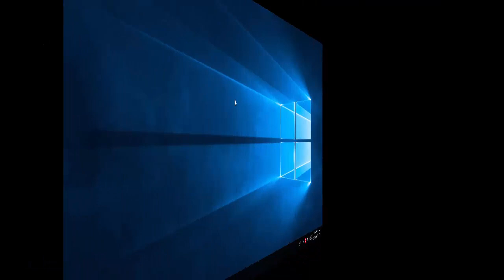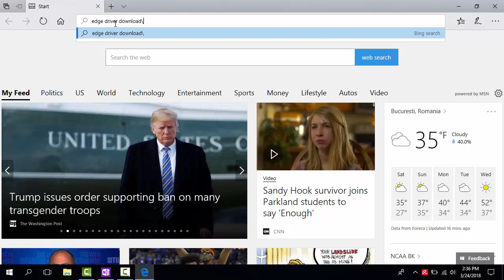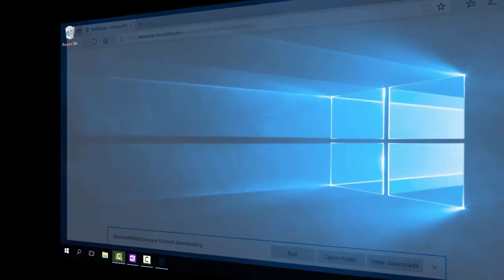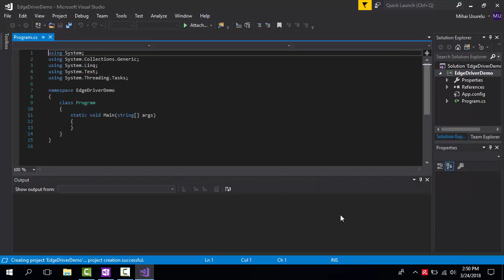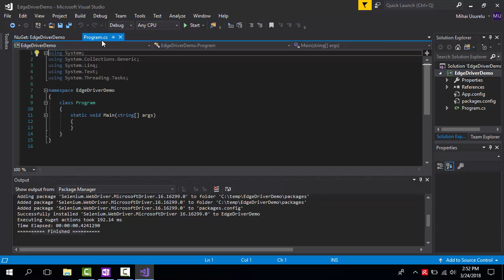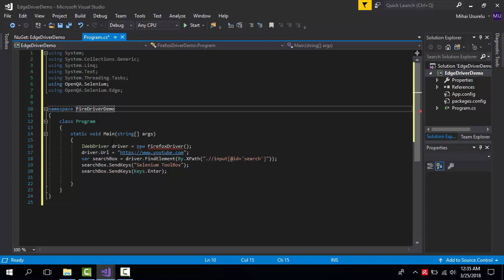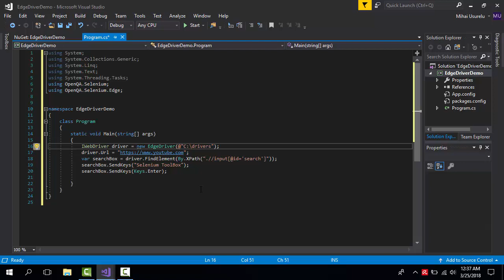06. Configure Edge, Running the first Selenium Test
This video from my Selenium ToolBox channel shows you a step by step guide to developing your first test using Microsoft Edge.
We will be using to set this test environment, Visual Studio 2017, MicrosoftDriver.exe and Edge Browser.
As you probably know, edge browser is the new default browser for Windows systems and it gains a lot of popularity between well-known browsers.
If you plan to learn how to develop Web Applications start a Test Automation Solution with Selenium or just get familiarized with UI testing… Which is this channel case as well, this is the way to go.

Code:
using OpenQA.Selenium;
using OpenQA.Selenium.Edge;

namespace EdgeDriverDemo
    class Program
        static void Main(string[] args)
            IWebDriver driver = new EdgeDriver(@"C:\drivers");
            var searchBox = driver.FindElement(By.XPath(".//input[@id='search']"));
            searchBox.SendKeys("Selenium ToolBox");
            searchBox.SendKeys(Keys.Enter);